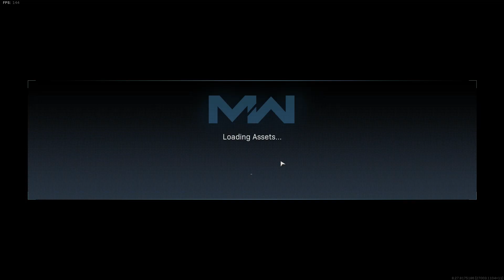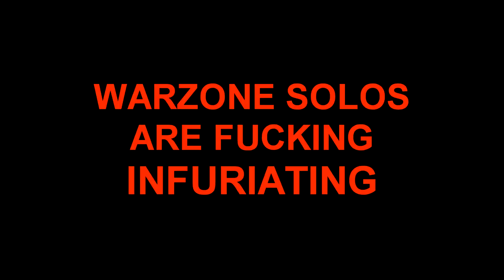It took me 6 SEASONS to win my first SOLO WARZONE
Yeah, I know I'm garbage at warzone, get over it.
Friends in this video:
Kam (red)
Kolby (blue)
Julian (purple)
Ethan (green)
John (orange)
Randos (brown)
SCHLORPCAST PODCAST:
& Mick Gordon, god bless that man...
shout out to my manager Bryan, he's pretty cool